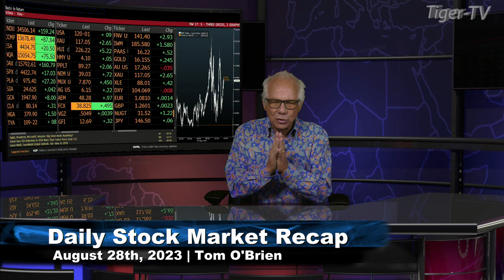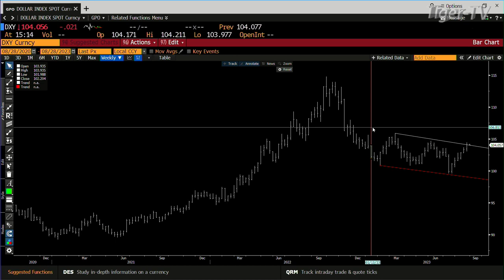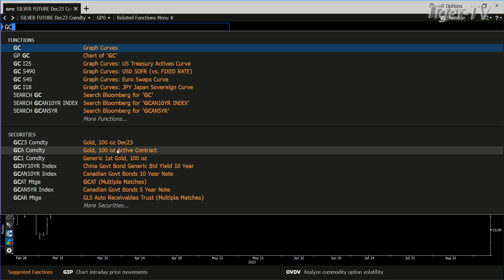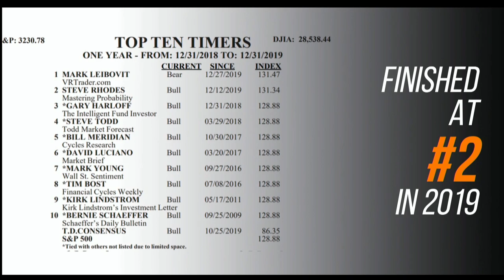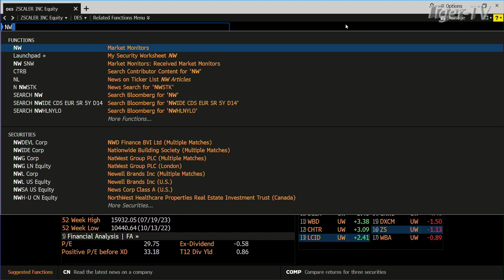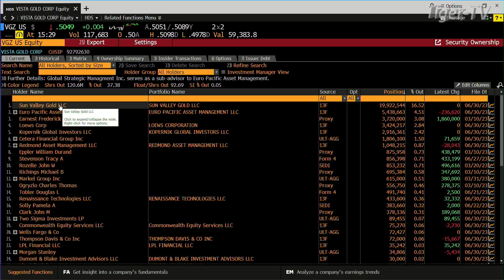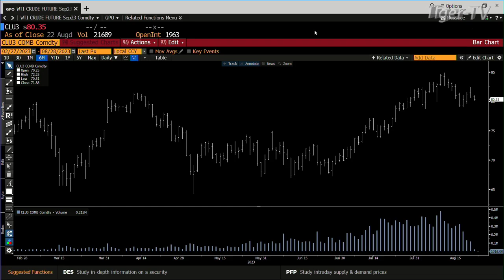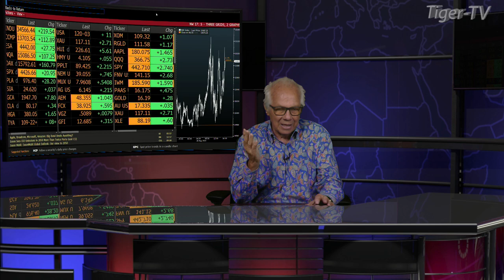August 28th, Tom O'Brien Show on TFNN - 2023